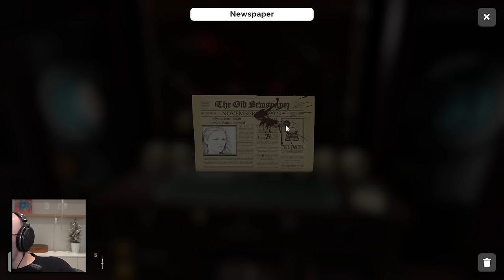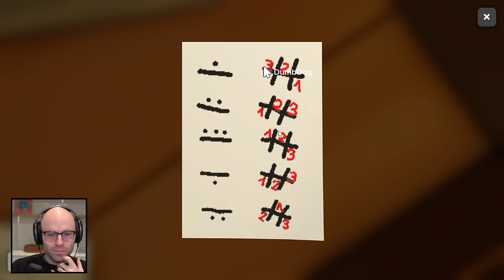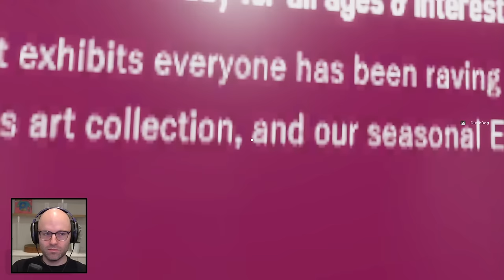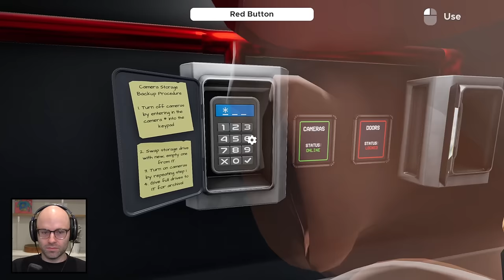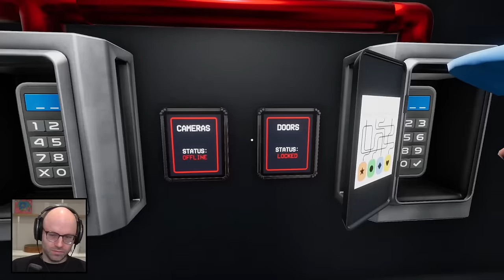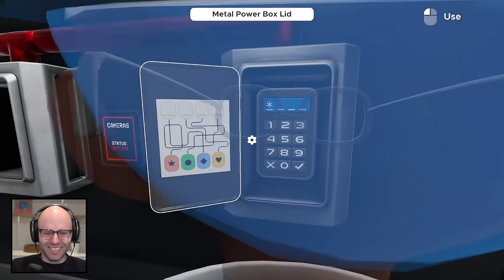I'm not a barber I'm James Bond (Escape Simulator)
This video came from my stream on January 16th, 2024. Catch me live from 9AM-2PM PT every weekday